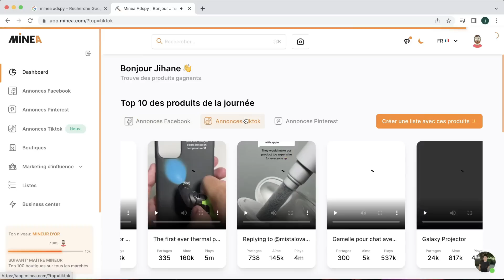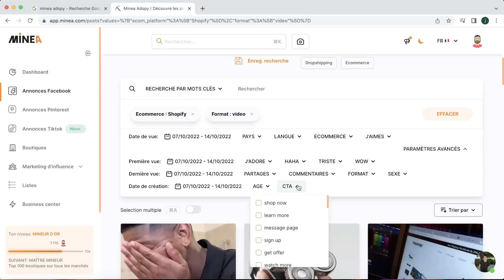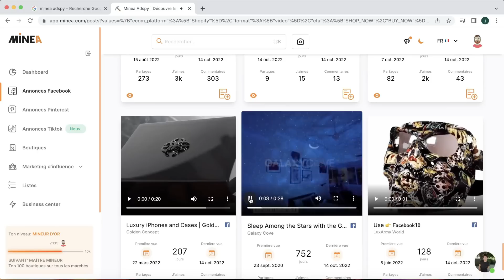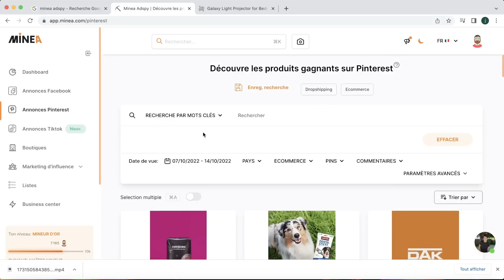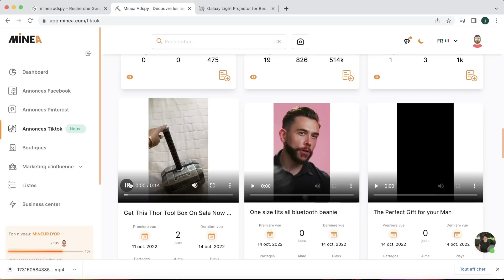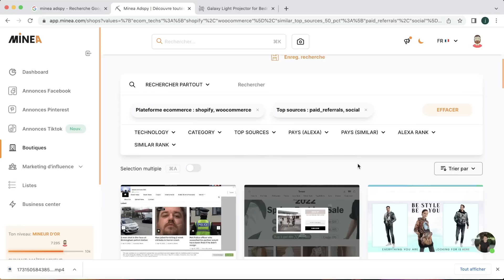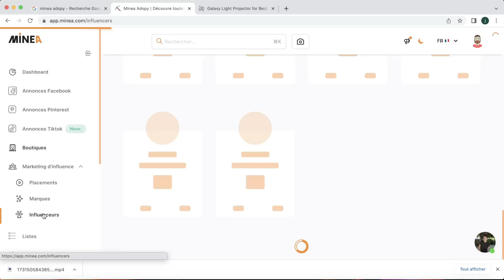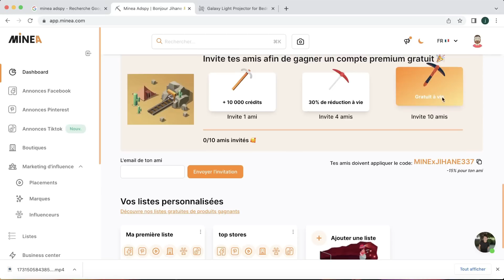أهم الخطوات لإيجاد المنتج الرابح- how to find winning product 2022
🟨  For Consulting :
🟨 Compte Instagram
في هدا الفيديو اشرح أهم الخطوات لإيجاد المنتج الرابح شرح تطبيقي . و هده المرحلة هي اساس التجارة الالكترونية